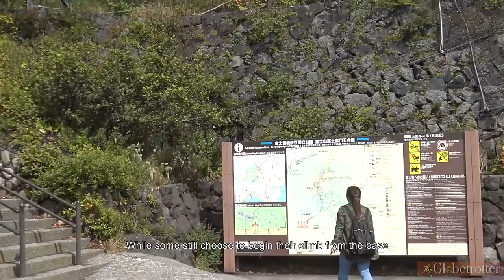Top 10 Locations To Visit In Japan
Welcome to The GlobeTrotter, where today we will be looking over some of the must see locations during your visit to the Land of the Rising Sun!

#2 Imperial Tokyo 8:57
#1 Chuba-Sangaka National Park And The Japanese Alps  10:04